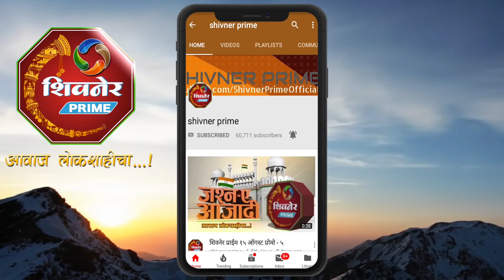फिनोलेक्स केबल लि. उर्से मावळ आयोजित जयपुर पिंक पॅंथर वि. उर्से वाॅरियर्स कबड्डी स्पर्धा संपन्न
फिनोलेक्स केबल लि. उर्से मावळ आयोजित जयपुर पिंक पॅंथर वि. उर्से वाॅरियर्स कबड्डी स्पर्धा